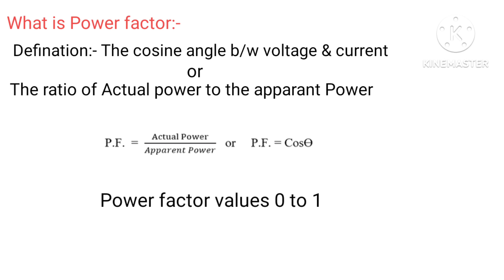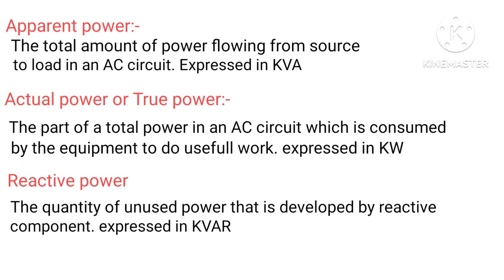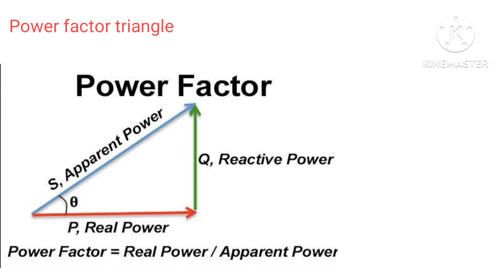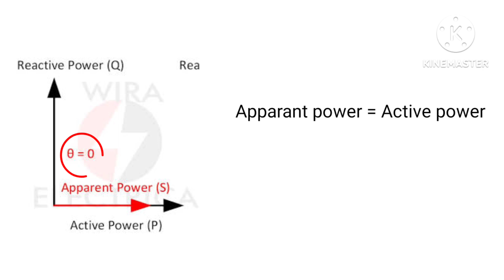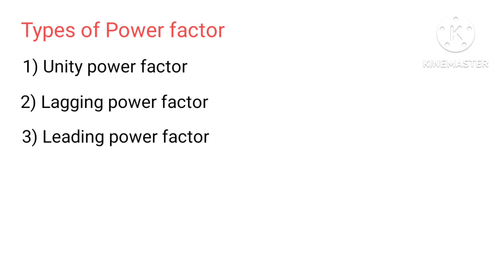what is power factor? explained in Kannada/ electrical